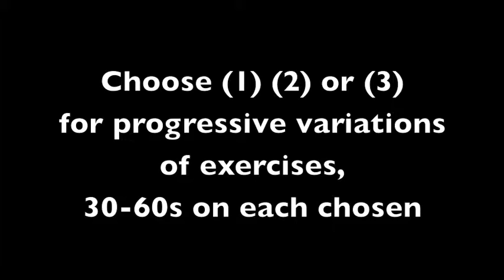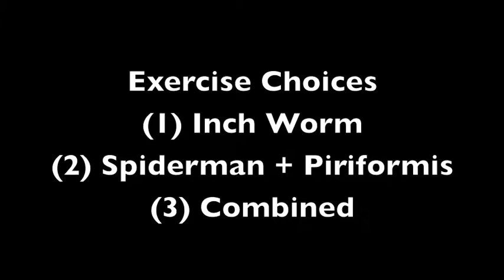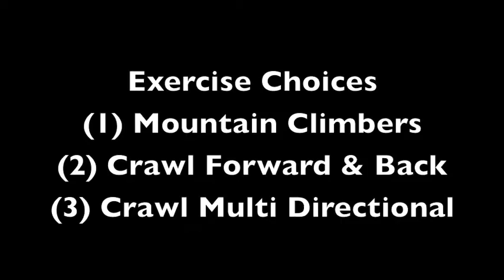Qe2 Warm Up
Warm up to be performed before field and gym based training